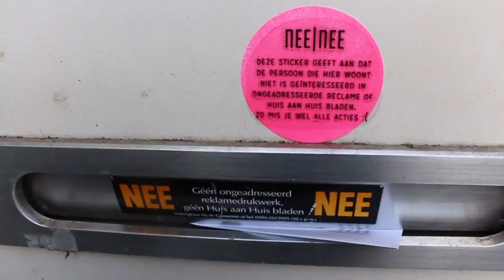Interventie 1e Middellandstraat, Rotterdam